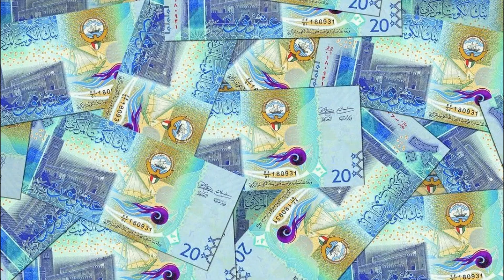Kuwaiti Dinar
united states,ukrainian military,current events,patriot,us military,russian military,american military,patriot systems,news,ukraine,patriot missile systems,world news,russian power,american power,russia,america,russian icbm,
rocket launch,rocket engines,starbase,boca chica texas,elon musk,super heavy,starship launch,starship,33 engines,engine ignition,
tank,atlantic records,hot ac,when we,sex love u0026 pain,rnbmoney,
army top 5,sxsw conference,women's history month,ausa global force symposium and exposition,tenant satisfaction survey launch,best medic competition,5 things to know,
world news,news,us news,live news,daily news,breaking news
army,short video,viral,shorts,top 10 most dangerous army in the world 2023,top 10 most dangerous army in the world 2022,top 10 most dangerous army in the world,top10,
tenant satisfaction survey launch,5 things to know,women's history month,army top 5,ausa global force symposium and exposition,best medic competition,sxsw conference,